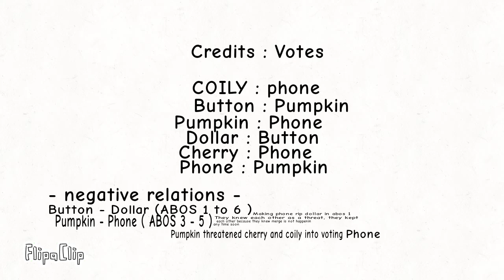If abos 5 was a contestant vote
-Spoilers-
Abos 5 in reality booted pumpkin, a very missed opportunity for a character, worse yet all it has is pumpkin's perspective, which was incomplete and very outdated.
If Abos 5 was a contestant vote, the person I would have booted is phone or button, the idea behind the two was that button was phone's owner. Dollar, coily, and cherry at the time were going to get even more character. I would have kept pumpkin and button is honestly more interesting, so phone would get the 20th boot

The elimination is mostly cut due to most of the time being spent on enjoying Christmas break

ABOS 2 will actually use an old script for abos, yes actually. Abos was going to be a contestant vote, I already got the script and more done.